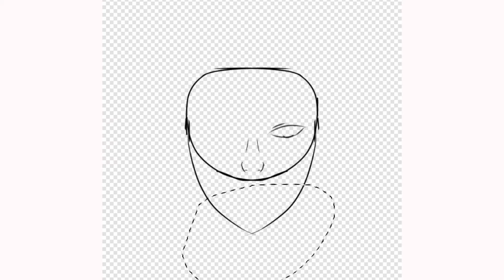So I practiced realism and gore- the end credits are kinda important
so let me know! Should I or should I not?